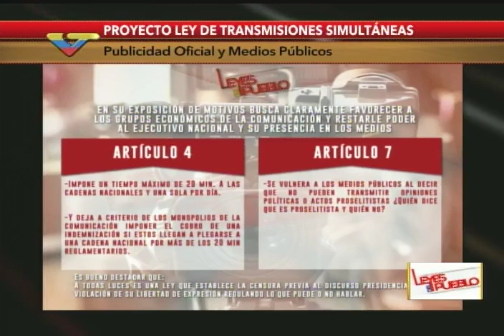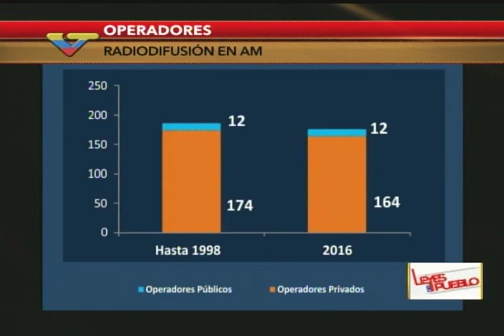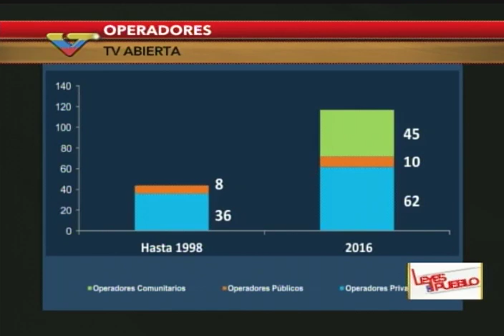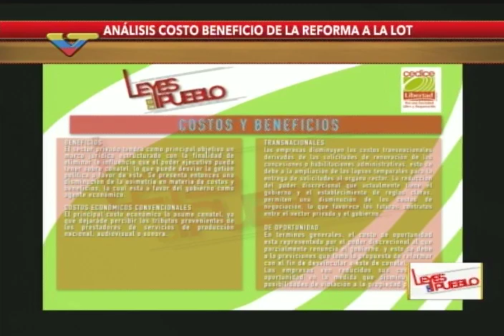William Castillo en el programa "Leyes del Pueblo" sobre Reforma a la Ley de Telecomunicaciones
El director de la Comisión Nacional de Telecomunicaciones venezolana (Conatel) entrevistado por María Alejandra Díaz